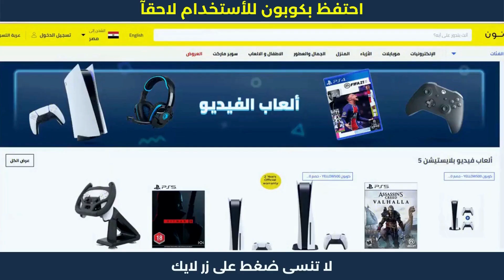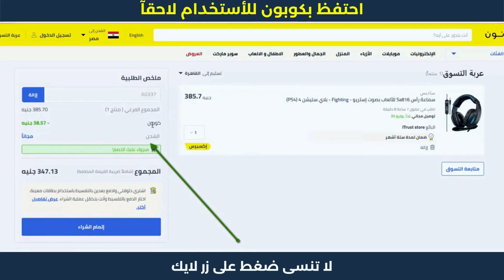عروض نون مصر | كود خصم نون | كود_خصم_نون_المشاهير 💯✅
عروض نون مصر | كود خصم نون | كود_خصم_نون_المشاهير . هده كوبونات تمكنكم من الحصول على خصم نون مصر لحد 50 جنيه الفعالة مع عروض الخصم الحصرية.